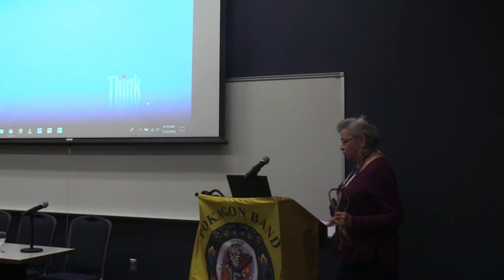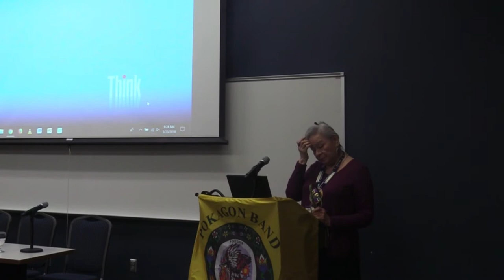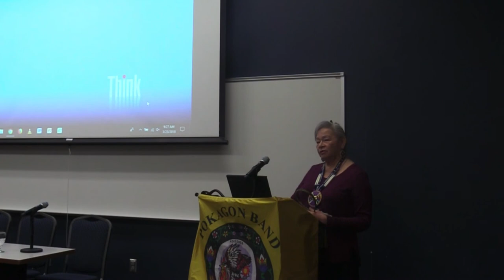Invocation Majel DeMarsh Tribal Elder Pokégnek Bodéwadmik